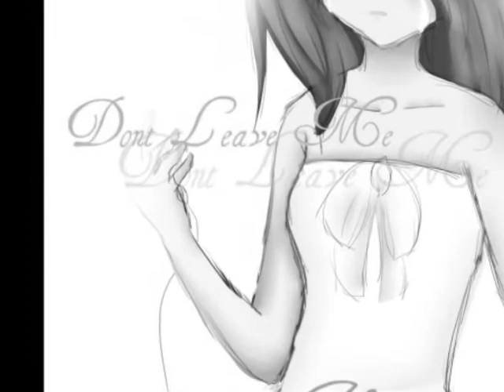Trinity- Shes So Gone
Trinity: What happened to your sweet girl? Shes gone.